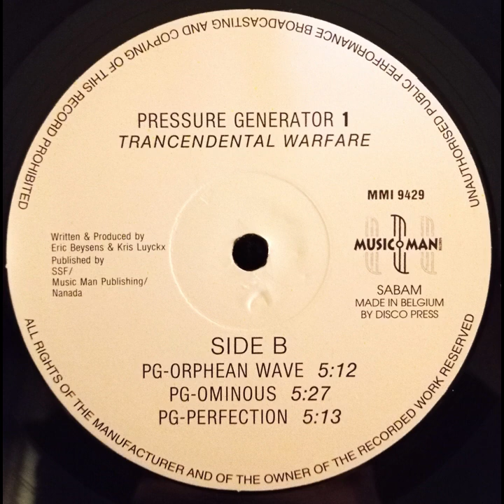PRESSURE GENERATOR 1 - PG-THEME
Artist:  PRESSURE GENERATOR 1
Album:  TRANCENDENTAL WARFARE
Title:  PG-THEME
Side:  A-2
Year:  1993
Country:  BELGIUM